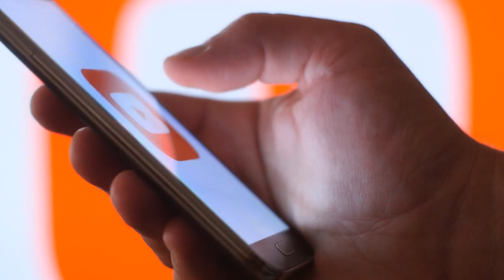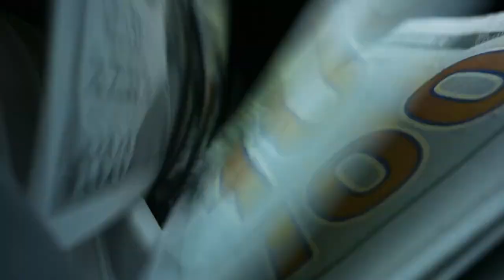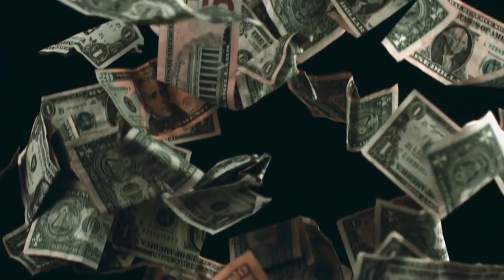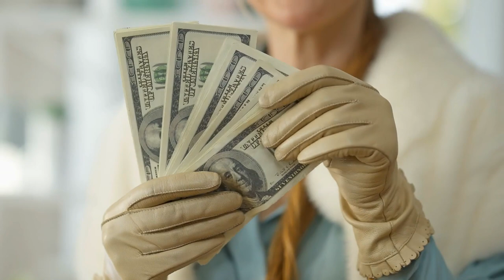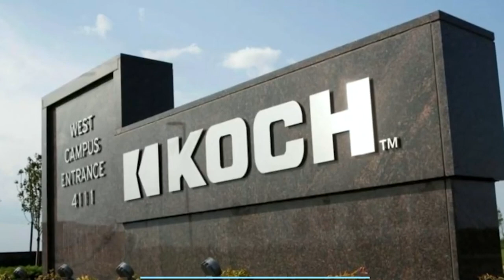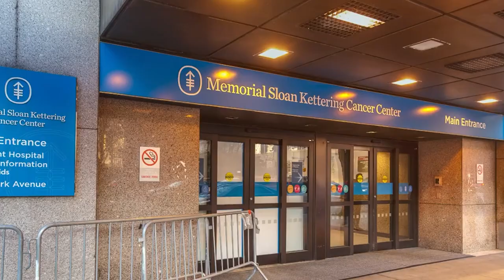Empress of Wealth: The Rise of America's Richest Woman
A gripping story of ambition, wealth and power, "Empress of Wealth: The Rise of America's Richest Woman" is a captivating portrayal of a woman's journey to become the richest in the United States. With stunning cinematography and a talented cast, this movie explores the triumphs and challenges of a true icon of wealth and success.